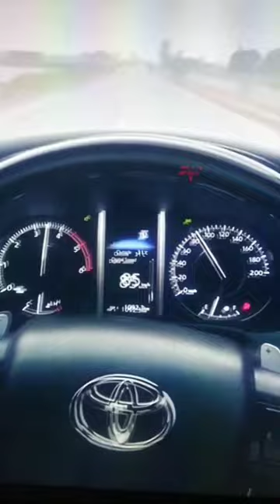bandana 💀 shorts fortunerdriving fortuner bandana shubh music punjabi newsong rap